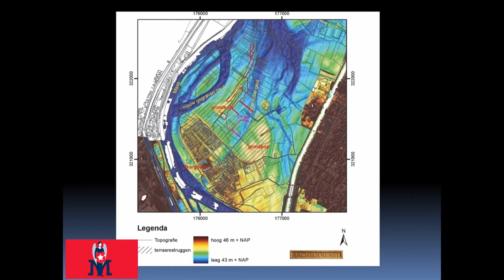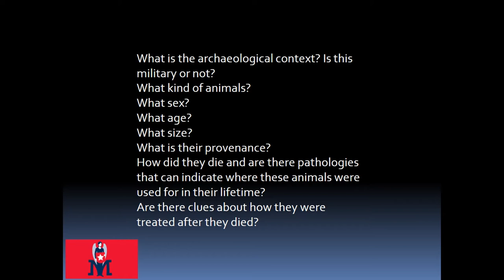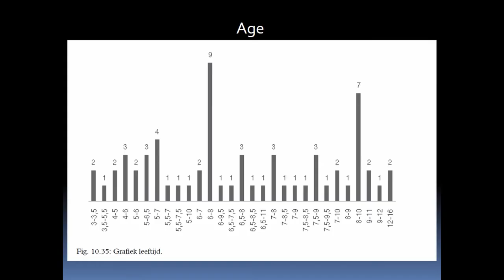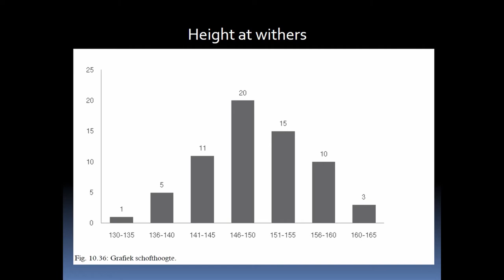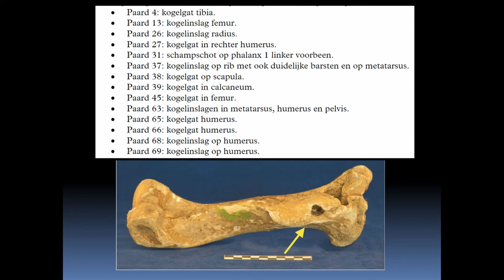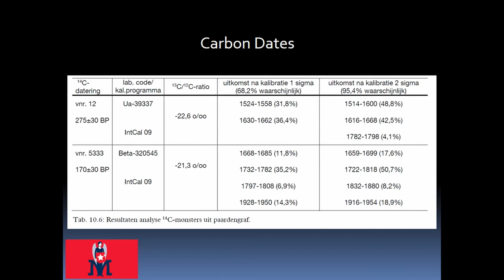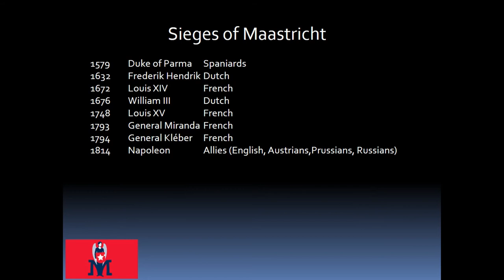WARHORSES TO BE PROUD OF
In 2010 during a large excavation at Maastricht-Borgharen (NL) a mass grave of 65 horses was found. It is still the largest grave of horses ever found in Europe and scientifically speaking a real “Fundgrube”! The grave dates to the 18th century and is part of the military history of one of the many besieges of the fortification of Maastricht. On one afternoon over 1000 people visited this spectacular find. The media was of course also very interested and there were broadcasts on local, regional and national television and radio, but also on the regional radio from the neighboring countries of Belgium and Germany. There was even a little article in the Washington Post about it! For a short moment in time the little village of Borgharen was in the focus of the world press! The people of the village of Borgharen became very proud about “their horses” and wanted to express this pride in a proper and sustainable way. The “Buurtraad Borgharen”, a local committee, started to write letters and e-mails to the local politicians and all the other parties involved in this excavation. Several ideas were launched to commemorate this important find. Some of the ideas were rather unrealistic because of the immense costs involved. But the locals never gave up….started fundraising and a charm offensive and eventually found a way to express their pride in a satisfying way.

Author(s): Soeters, Gilbert (Municipality of Maastricht)